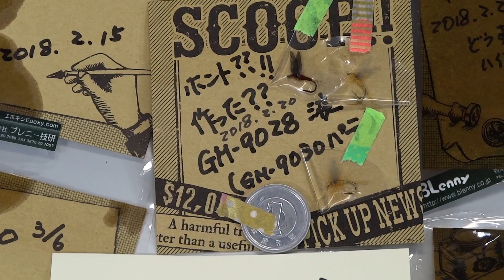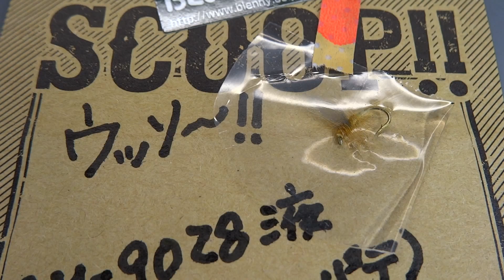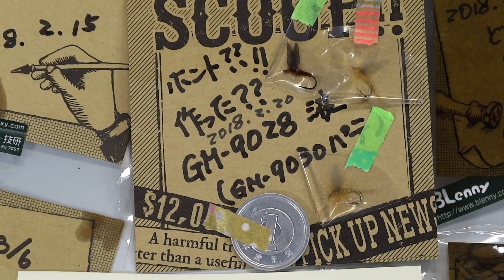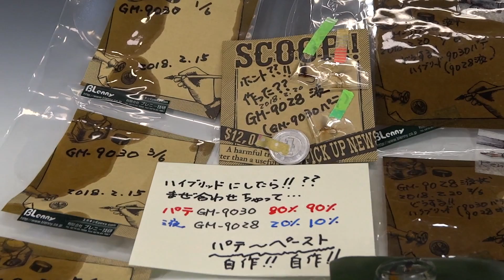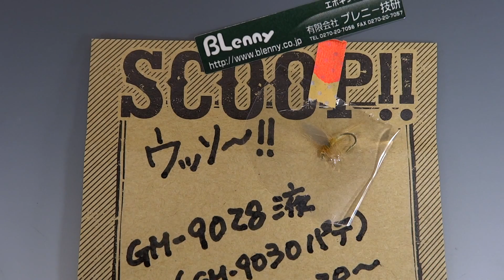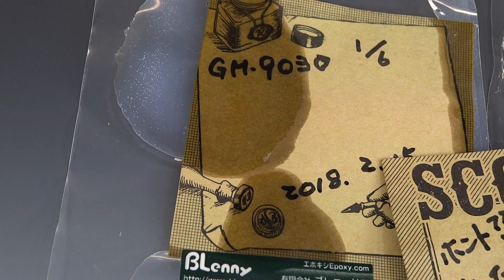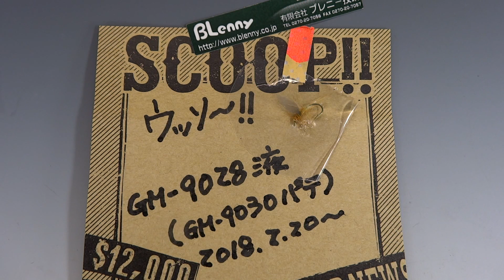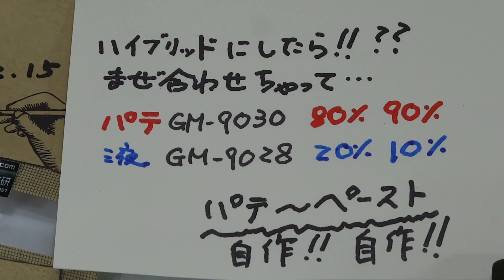53BL透明樹脂ハイブリッドは!!??GM-9028液状とGM-9030パテ状透明FRP,突き板貼り〜流体の目視!!,高温反応GM-9005系はレンズ〜金属接着被覆,**処理耐久!!3th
53BL hybrid HX30V 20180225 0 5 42BL 39BL 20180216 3thのコピ

53BL透明樹脂ハイブリッドは!!??GM-9028液状とGM-9030パテ状透明FRP,突き板貼り〜流体の目視!!,高温反応GM-9005系はレンズ〜金属接着被覆,**処理耐久!!3th

54BLホント??透明GM-9030パテとGM-9028液,透明FRPって!!??突き板貼る!!??中身の流体目視!!??[染み込み+強化!!]金属SUS被覆-*処理は??!!**年耐久??!!5th

[再生リストBlennyMOV-123]
BlennyMOV-123 透明樹脂 GM-9030パテ状 GM-9028液状 ハイブリッド 黄変 変色 黄ばみ 屋外 耐久性 耐候性 透明FRP 突き板貼り 接着 金属ハクリ **処理 **処理 **年ヒートサイクル耐久 GM-9005系TDM25H-prot

37BLどう??透明-黄ばみ-変色!!具合??クリアーレジンGM-9030パテ,GM-9028液,-加熱硬化-プロトGM-9005H-TDM,GM-9012Rの毛針硬化!!Q&A!!-16211f1s-1th

はてなブログ特集2018年2月18日透明樹脂-黄ばみ-変色-どう??クリアーレジン確認GM-9030パテ,GM-9028液!!加熱硬化-プロトGM-9005H-TDM,GM-9012R毛針-SUSはがれ-金属接着!!

1
20BL透明樹脂クリアレジンGM9028の開発-閻魔大王の特効薬の使用事例、透明なさび止め-金属接着-屋外放置、耐熱や難黄変-変色の少ない耐候性-耐衝撃-しみ込みOK透明FRP製作-修理-補修OK!!
2
44BL軽トラのワンオフ,窓も開閉って??!!FRP,ガラス接着,鈑金接着
は??2013年から耐久性OK??ひび割れ,はがれ,ハクリ,水漏れ??突き板貼りGM-9030や樹脂を使いたいって??!!
3
30BL 透明樹脂GM-9030パテ,GM-9028液状の開発-1年以上,クリアFRP-透けて-内容物や流体-サビなど目視確認OKの透明FRP製作,突き板貼り、パテは接着充填から隙間埋め!! 60V
4
30BL突き板を貼って軽トラックの荷台ライン製作する??サンプル提供するけど!!突き板をGM-9028透明樹脂で貼り付ける技術を見たい!!木製品が接着対象だから、丁度いい相手!!寸法は??
5
14BL透明樹脂-クリアーレジンの難変色-耐候性-屋外の黄変劣化が少ない材料!!GM-9028で挑戦して!!常温反応-突き板接着-透明ボンネット-透明ガラス金属SUS接着-錆止め-透明FRP!!
6
透明樹脂GM-9028の開発-製造-販売-プロト、透明で難黄変-変色しにくい無色クリアーレジンの開発使用事例-特集サイト、透明FRP-突き板貼り-ガラス瓶透明接着-透明ボンネット-屋外耐久性FRP、サビ止め～金属接着、フェラーリ移動可能のガレージ、押し花接着etc[動画-YouTube-ユーチューブ][写真・スライド]・・特集TOPへ
7
低粘度・厚肉注型・低発熱タイプ・GM-9050 透明エポキシ樹脂・・特集TOP頁　製作開始しました。
8
透明エポキシレジン・エポキシ用の着色剤・・東急ハンズ・・各店にて・・

[再生リストBlennyMOV-53]
BlennyMOV53　26 車 ヘッドライトカバー 透明 クリアー ガラス 黄ばみ 修理 白濁 GM-9005 プロト

28BL2015年3月〜硬化見本-いつも持ち歩く-耐久性-耐候性キズ具合など観察中!!GM-9002の上位開発品-非上市品-特注品/硬化剤は加熱-高温硬GM-9005H TDM25prot-6th

[再生リストBlennyMOV-99]
BlennyMOV-99　GM-9028 GM-9030 屋外施工 黄ばみ 変色 さび止め 防錆 耐久 FRP 透明 熱 10年 常温硬化で 金属接着 閻魔大王の特効薬

28BL2015年3月〜硬化見本-いつも持ち歩く-耐久性-耐候性キズ具合など観察中!!GM-9002の上位開発品-非上市品-特注品/硬化剤は加熱-高温硬GM-9005H TDM25prot-6th

はてなブログ特集2017年12月2日ミニチュア グラス,透明プラスチック-耐熱-耐久-確認クリアー皮膜、熱可塑性樹脂〜SUS接着透明エポキシ[非上市品]GM-9005TMD

はてなブログ特集2016年2月17日自作するなら3D-RTV-真空注型に止まらないで-熱可塑-射出-だって-インジェクション

GM-9012[R=レジン主剤,H=ハードナー硬化剤] GM-9005H TDM25prot

[再生リスト BlennyMOV-64]
31 射出成形 樹脂型自作 透明品 レストア ワンオフ MMA PP インサート成形 真空注型 金型 プロト 少ロット生産 少ロット量産

[再生リスト BlennyMOV-53]
26 車 ヘッドライトカバー 透明 クリアー ガラス 黄ばみ 修理 白濁 GM-9005 プロト

[再生リスト BlennyMOV-82]
GM-9012 透明樹脂 クリアーパーツ複製自作 82BLブログ 熱可塑-MMA-真空注型-クリアー樹脂 できないか!!

[再生リスト BlennyMOV-90]
GM-9028 突き板貼り ツキ板貼り 金属接着 耐水 クリアー 透明樹脂 透明接着剤 透明FRP

[再生リスト BlennyMOV-99]
GM-9028 GM-9030 屋外施工 黄ばみ 変色 さび止め 防錆 耐久 FRP 透明 熱 10年 常温硬化で 金属接着 閻魔大王の特効薬

[再生リスト BlennyMOV-102]

[再生リスト BlennyMOV-52]